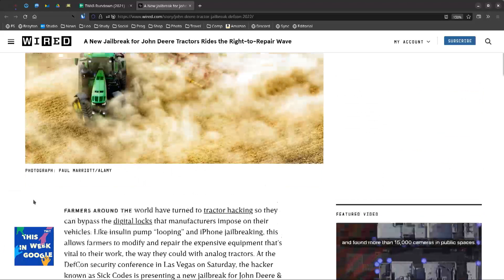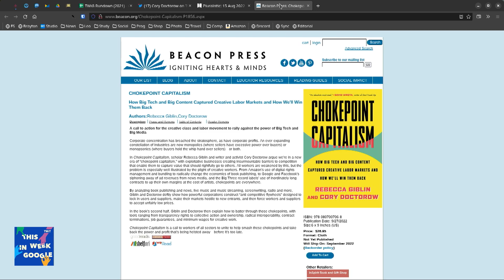John Deere Gets a Jailbreak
On This Week in Google, Leo Laporte, Jeff Jarvis, Stacey Higginbotham, and Ant Pruitt talk about John Deere's new jailbreak code that arrived to "liberate the tractors."

Hosts: Leo Laporte, Stacey Higginbotham, Jeff Jarvis, and Ant Pruitt